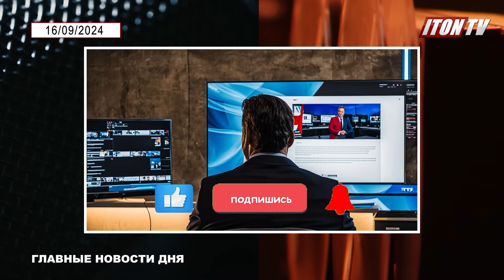Нетаниягу страшно болен! Главные новости дня! Израиль и мир! 16/09/2024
Это главные новости дня на канале ITON.TV. Самое важное в стране и мире. Смотрите и слушайте прямо сейчас!